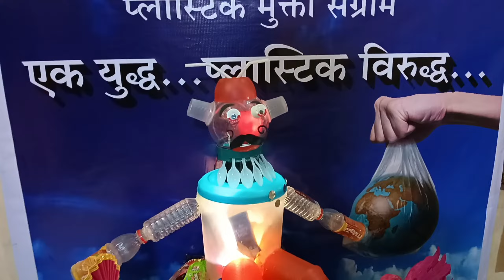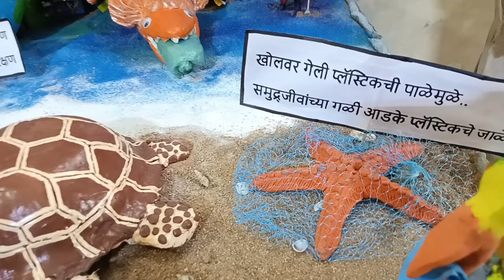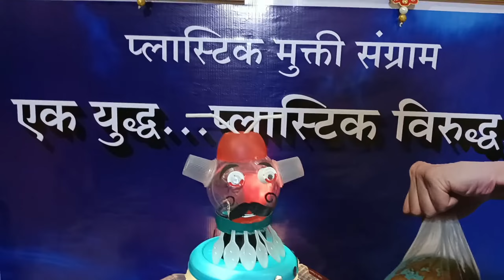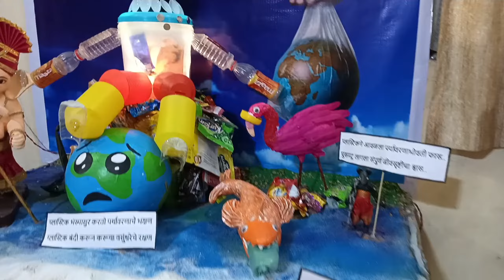नाशिकच्या सौ.स्वाती पाटील यांचे एक युद्ध प्लास्टिक विरुद्ध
गणपती सजावटीमधून अनोखा संदेश